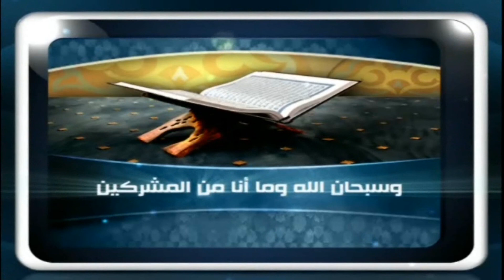فتاوى الفيس بوك ( 119 ) للشيخ مصطفى العدوي تاريخ 17 10 2018 ؟ للشيخ مصطفى العدوي